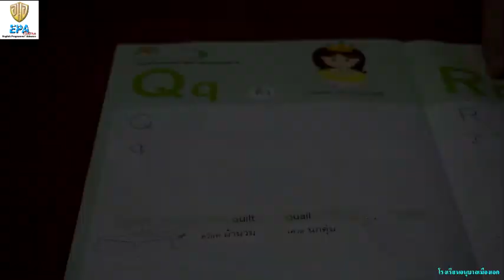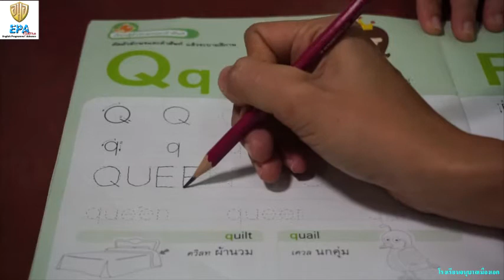MAK (K.2)(Term 2) 8. ENGLISH (EP.24)